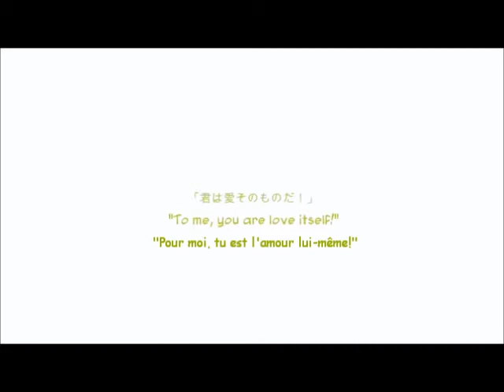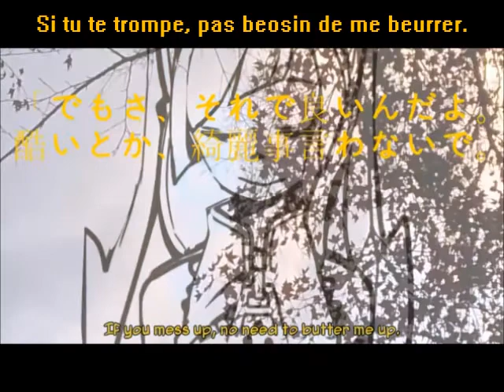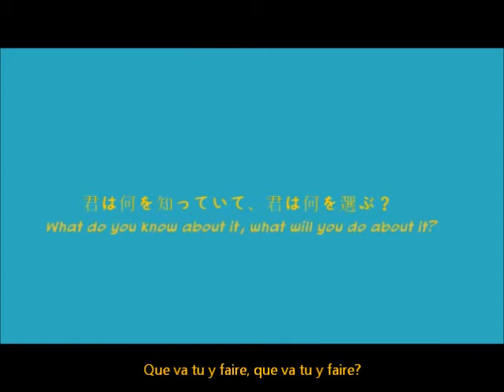Hatsune Miku, Mikimiya Fuuki - Yueni yūenmi [Vostfr]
Encore une chanson de TadanoCo. ^w^
Je ne suis pas sûr que cette traduction soit indédite, mais j'avais vraiment envie de la faire. Le pitching de Miku est juste génial. Je ne suis pas aussi fan de la chanson en elle même que dans Akaline adult ou Missile killer, mais c'est quand même grandiose.
Sachez que la traduction anglaise est supposée être chantable, donc si quelques uns parmis vous font du cover... =3
Musique et lycris: TadanoCo
Mastering: KTKT
Traduction Anglaise: Dropkick subs
Traduction et encodage FR: Squilava14